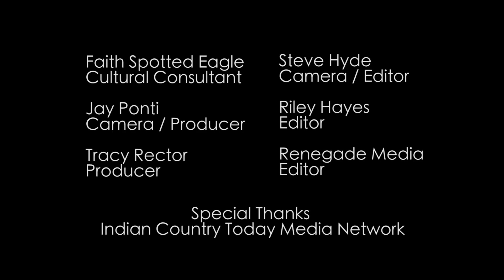Dear Veterans: Welcome to Standing Rock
by Longhouse Media